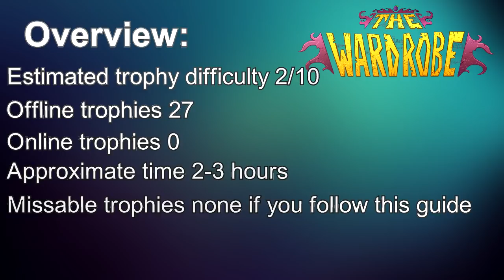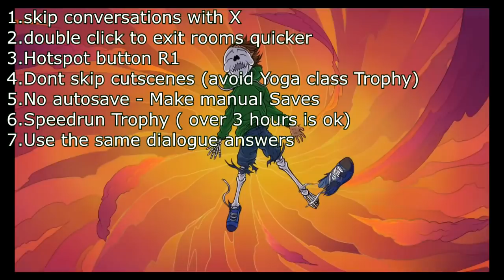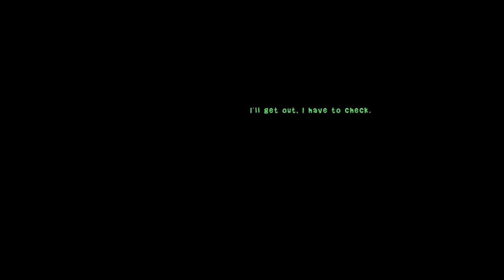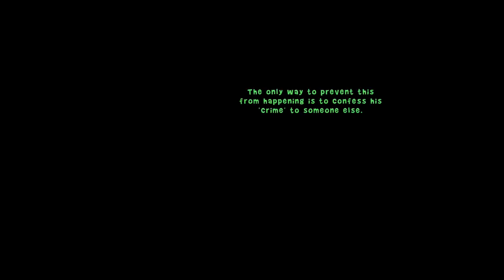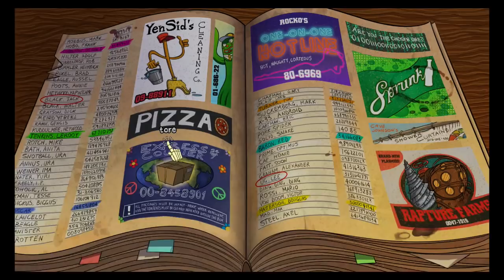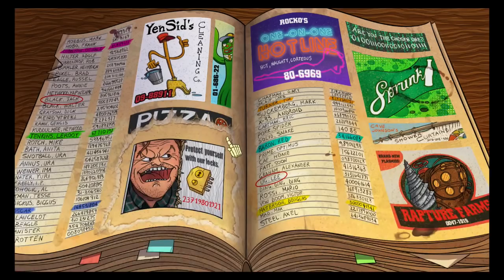The Wardrobe 100% Full Platinum Walkthrough | Trophy & Achievement Guide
►Use this codes to save more Money

to SUPPORT ME

Advertising*
►Play Station Network 100 USD

👉An meine Deutsch/Österreichischen Freunde wenn ihr unter diesen link etwas kauft unterstützt ihr mich und meinen Kanal

🏆 Trophies & Achievements
Triangle: 03:29
Tu quoque, Prunus: 03:36
 Psych Consult: 10:03
Attempted Murder: 13:15
 High Score: 14:49
 Wardrobe: 15:23
Concrete block: 19:26
 Vollo dell'angelo: 20:42
Drunkard: 27:54
 Guitar Solo: 31:01
Spoilertale: 31:32
Exorcist: 38:05
Obsessive-compulsive Disorder: 41:39
 Pixel Hunting: 44:37
WGE: 45:13
Game Over: 48:11
 Pyromaniac: 50:36
Time Traveler: 53:02
Art Burst: 53:24
Sword Master: 57:09
Close Encounter of the Third Kind: 1:11:58
666: 1:12:49
 White Rabbit: 1:14:25
Reunification: 1:18:14
Yoga Class/Speedrun /The Wardrobe 1:19:43